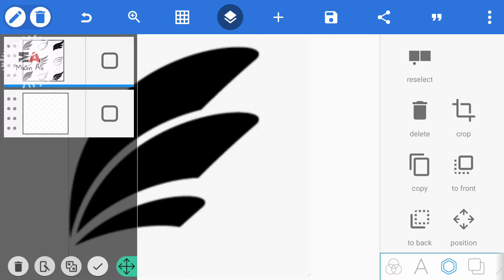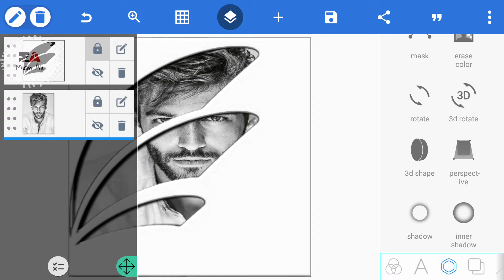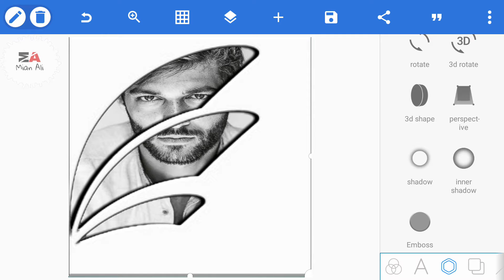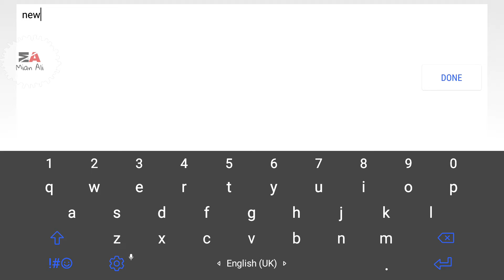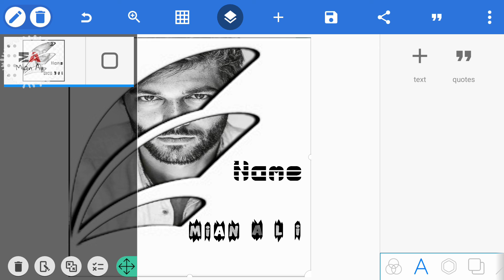HOW TO MAKE | WINGS PHOTO | EDITING ON YOUTUBE | PIXELLAB TUTORIAL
HELLO GUYS..

IN THIS VIDEO I'M GONNA SHOW YOU THAT HOW TO MAKE YOUR WINGS PHOTO IN VERY UNIQUE WAY.

THIS IS NEWEST TUTORIAL ON YOUTUBE.

BEST TUTORIAL OF PIXELLAB.

APP USED:
PIXELLAB (DOWNLOAD IT FROM PLAYSTORE)